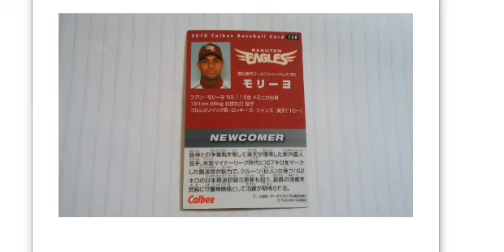プロ野球選手たち ５